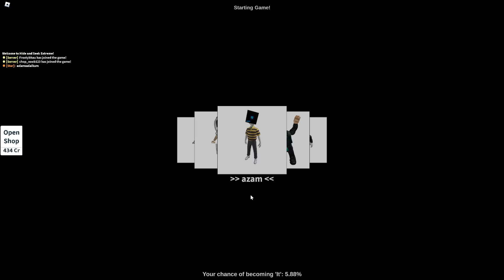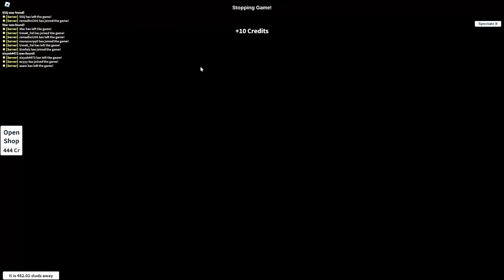ROBLOX CHOP AND FROSTY PLAY HIDE AND SEEK ON THE TREE